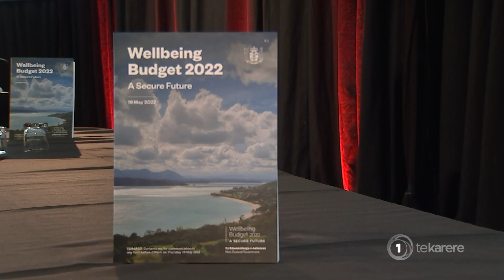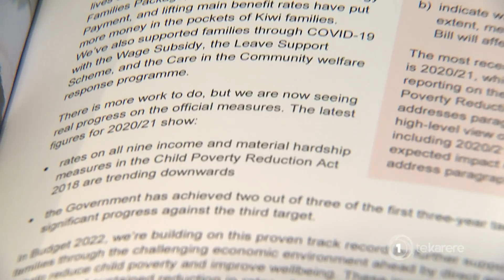This year's Budget sees Māori receiving a boost from the Government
Te iwi Māori have received a boost in this year’s budget. For more details, our political reporter Te Okiwa McLean joins us live.